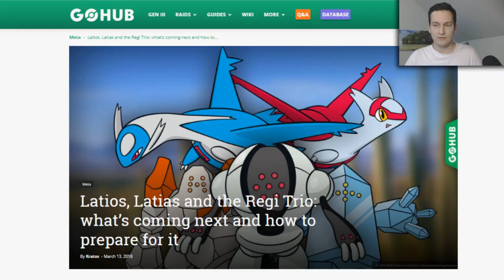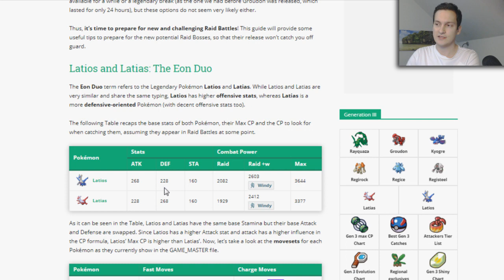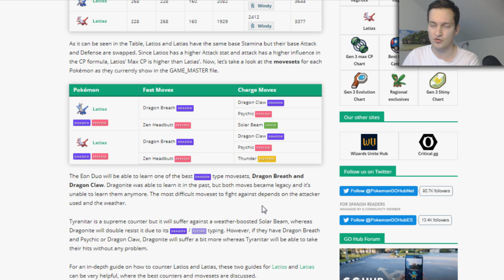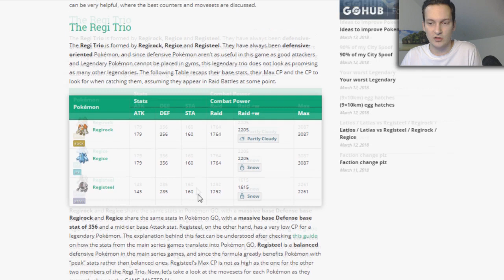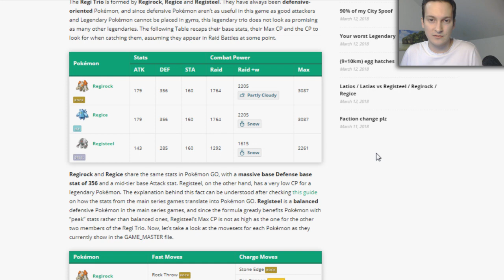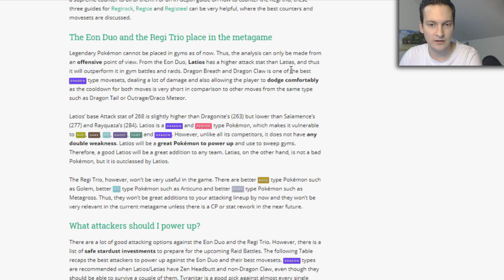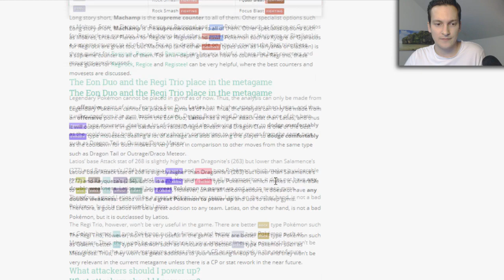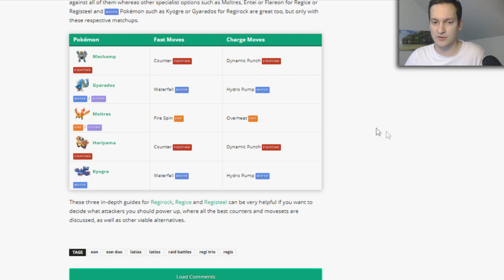LATIOS I LATIAS W POKEMON GO! NOWE LEGENDY?! PAN WOJTEK POKEMON GO PL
Nowe Legendy w Pokemon Go?! Latios, Latias, Regirock, Regice, Registeel?!

Cheaty w Pokemon Go, Fake GPS, Fly GPS, Boty, Skanery, Radary, Mapy, Kalkulatory IV i co o nich myślę